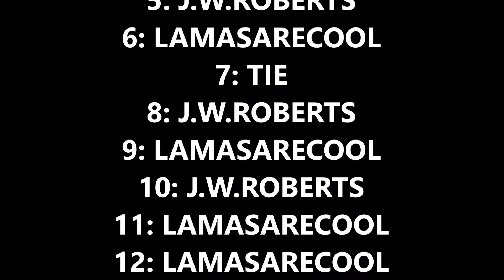TCS2: Ultimate Race 2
The last training challenge episode!